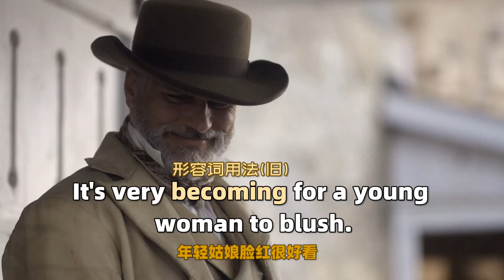简单又文雅的英语：It becomes you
例句顺序：林肯律师/杜瑞尔一家/极度恐慌/杜瑞尔一家/云中漫步/暮光之城4/卡斯宾王子/双面格蕾丝